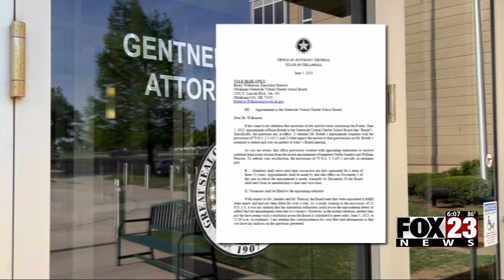Video: Okla. Attorney General letter suggests Catholic charter school vote could be invalid on a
The Oklahoma Virtual Charter School Board vote to approve America's first religious charter school using taxpayer funds could be invalid not because of any questions surrounding religious freedoms but concerns that the vote is invalid based on a technicality.